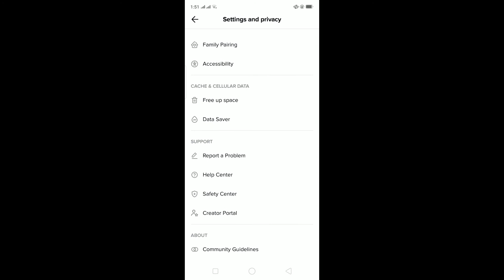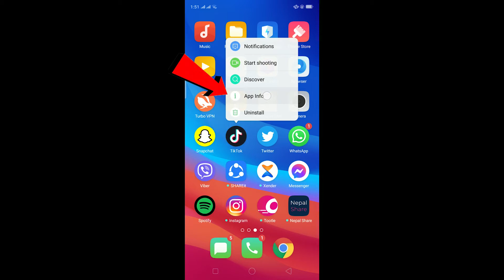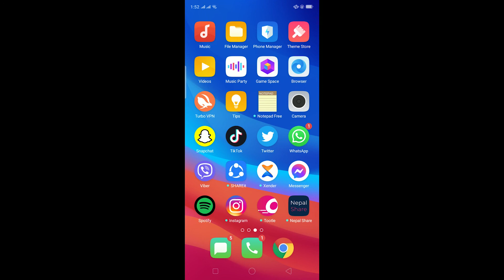Why cant i Search On TikTok Fix!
In this video I will be showing you why you can't search on TikTok and how to fix the problem.
TikTok is one of the best social media platforms for people to share their content and get a huge following. And with that comes all sorts of problems. Like when you can't find what you're looking for in the search bar, it's probably because your phone isn't set up properly or something else is going on. So I'm here to show you some of the reasons that cause your inability to search on TikTok. It's a really easy fix which only takes about a minute or two.